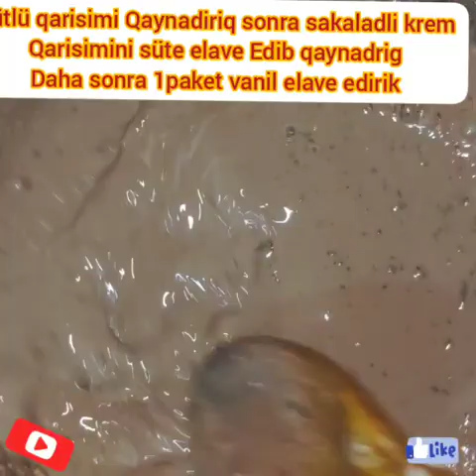🔴✅✅Diyette dondurmani sevenler✅✅ buyurun ekran💯👍 başına.🍨🍨DİYETİK DONDURMA🍨🍨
🔴Plomdir dadinda qaymaqli krem

🔴Qaymaqli tort

🔴Cupcake KEKS

🔴Sobada kartof peraskisi

🔴Qamburger çöreği

🔴Qulyaj duyu ile

🔴Diyetik meyveli tvaroklu qlazur

🔴Manqal salati